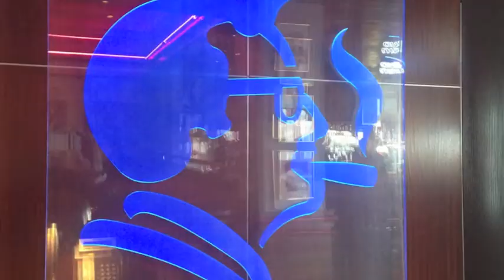Montgomery Inn kitchen tour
Dean Gregory narrates tour of "spotless" Boathouse kitchen